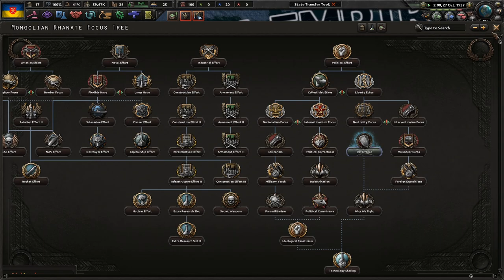Mass Industrialization and Research! Hoi4 Dreams of a White Russian Victory (Danylo Skorpadskyi) #2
In Dreams of a White Russian Victory mod, we as the Ukraine can prosper under a monarchy. It will take time and sacrifice, but we can become an Eastern European superpower. Prepare the military and industrialists!

Mods Used: Player-led Peace Conferences, coloured buttons, colored events, state transfer tool mod, Dreams of a White Russian Victory